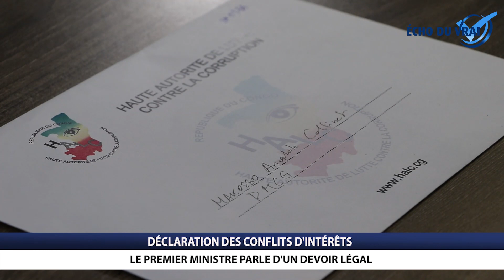LE PREMIER MINISTRE PARLE D'UN DEVOIR LÉGAL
Le Premier Ministre Anatole Collinet Makosso a répondu à l'opération de déclaration des conflits d'intérêts ce 24 avril, question de se conformer à une obligation qui intègre en réalité les priorités de la bonne gouvernance.